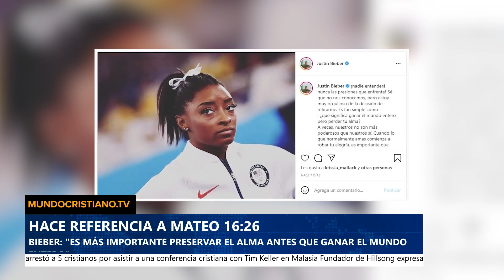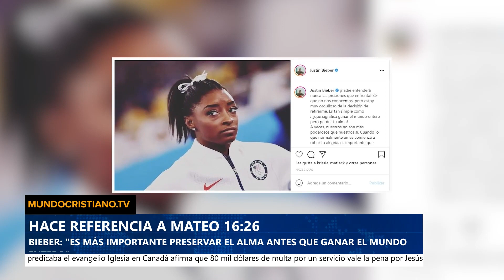🔵 JUSTIN BIEBER envió emotivo mensaje con REFERENCIA BÍBLICA a la gimnasta SIMONE BILES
Bieber envió emotivo mensaje a la gimnasta acompañado con una referencia bíblica tras su retiro de los Juegos Olímpicos